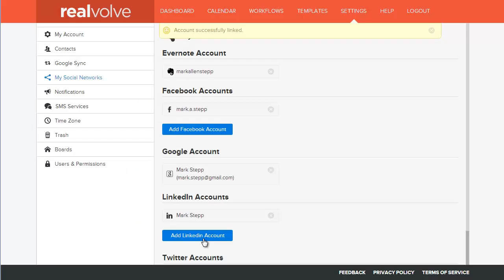Realvolve CRM: LinkedIn Account Setup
This video takes you through the steps to connect your LinkedIn account to Realvolve.